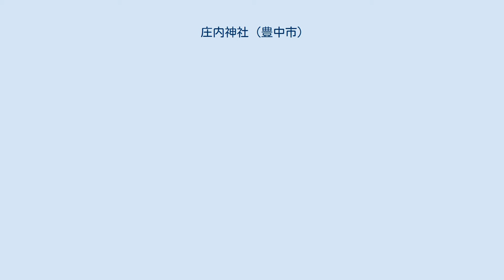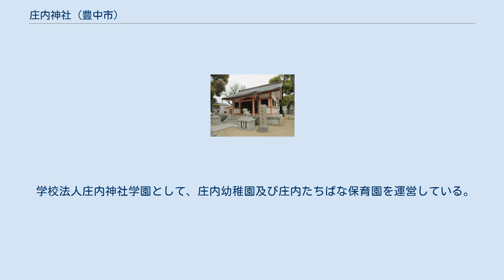庄内神社 (豊中市)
庄内神社（しょうないじんじゃ）は、大阪府豊中市南部（庄内地区）に鎮座する神社。
 服部天神宮・服部住吉神社・原田神社などの豊中市内各社に比べると歴史は新しく、庄内村各字に祀られていた7社を、1906年（明治39年）の勅令により合祀し庄内神社と号したことに始まる。
当初は島江稲荷神社の位置に配祀、1912年（大正元年）10月に現在地へ遷座した。
なお、庄内神社の元となった各社は、概ね江戸時代に端を発すると伝えられるものが多い。
 庄内の街は豊南市場や商店街が日々賑わいを見せているが、当社殿は繁華街から西へ離れた静かな住宅地に位置し、小さいながら鎮守の森も美しく保たれている。
 祭神：少彦名命・大己貴命・天照大神・住吉大神 祭神：蛭子命・事代主神 洲到止八幡宮（すどうしはちまんぐう）（大阪府豊中市大島町2丁目6） 祭神：応神天皇・神功皇后 洲到止八幡宮 1758年(宝暦8年)石清水八幡宮より勧請。
1909年(明治42年)神社合祀令により庄内神社に合祀され、1967年(昭和42年)に庄内神社の末社として造営。
 とよなか百景も参照。
 学校法人庄内神社学園として、庄内幼稚園及び庄内たちばな保育園を運営している。